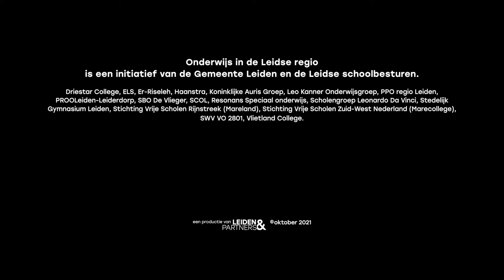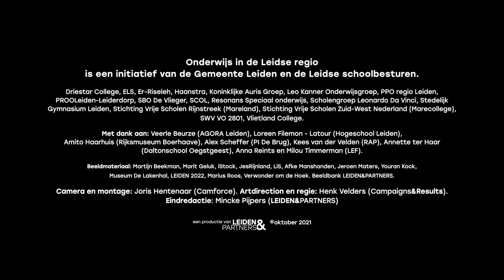Loreen volgt haar passie als docent binnen het HBO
Loreen Filemon-Latour  |  Onderwijs in de Leidse regio
Docent/ stagebegeleider Hogeschool Leiden